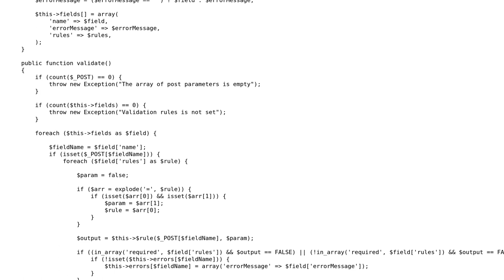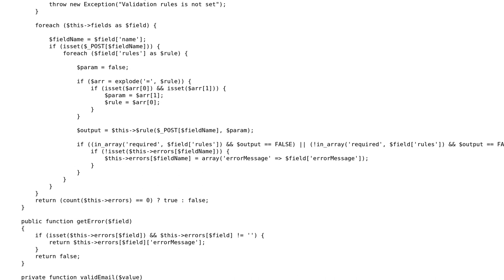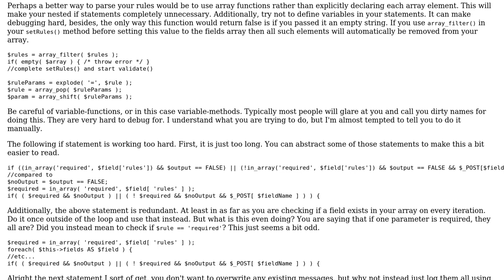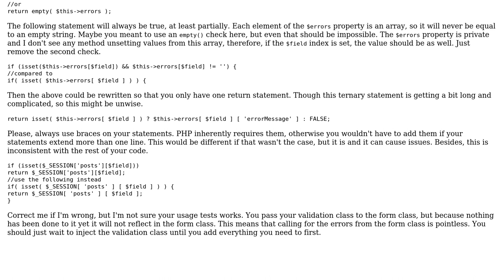Code Review: Validation and Form classes (2 Solutions!!)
Code Review: Validation and Form classes

With thanks & praise to God, and with thanks to the many people who have made this project possible! | Content (except music & images) licensed under CC BY-SA | Music | Images & others | With thanks to user mseancole user Jamal user I'll-Be-Back user Corbin and the Stack Exchange Network Trademarks are property of their respective owners. You are responsible for your own actions.